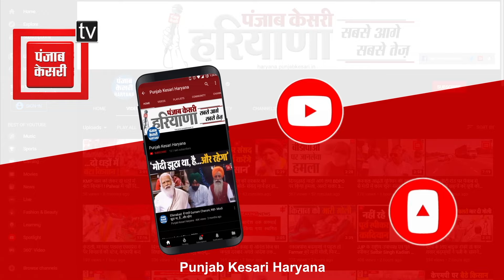Dushyant का ग्रामीणों ने किया विरोध तो Deepender ने कह दी तीखी बात